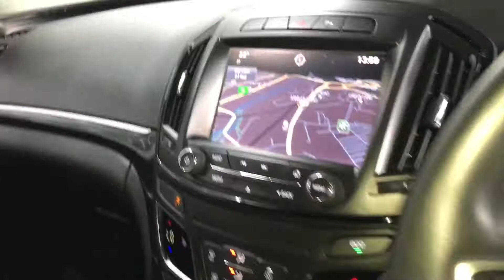Vauxhall insignia elite brooklands Leeds